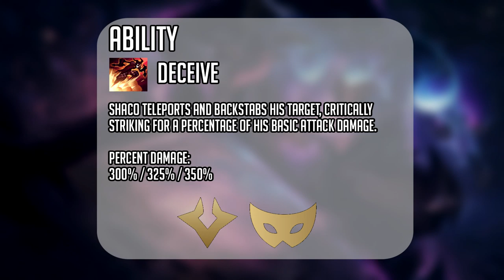Shaco Champion Spotlight 🤡 | Gameplay - Teamfight Tactics | TFT Galaxies Set 3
New TFT Champion Spotlights EVERY Tuesday!

In this Champion Spotlight, I highlight Shaco in TFT Galaxies Set 3, up to date in patch 10.8. Check out his stats, recommended comp, and recommended items that will make him your hyper carry, along with gameplay to see how you can win your TFT games and climb the ladder to Challenger.

(PC Setup, day to day items)